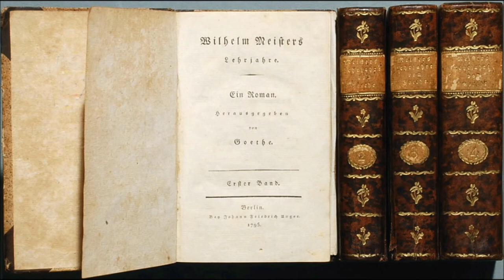Public approval etc, from 'Wilhelm Meister's Apprenticeship' by Goethe [in English]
Reading from 'Wilhelm Meister's Apprenticeship' by Johann Wolfgang von Goethe. English translation by Eric A. Blackall in cooperation with Victor Lange.